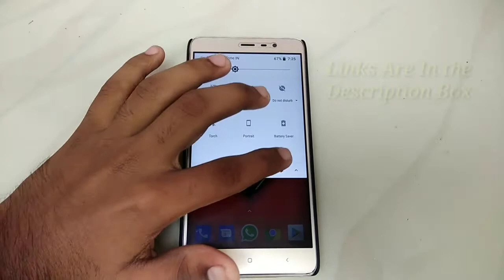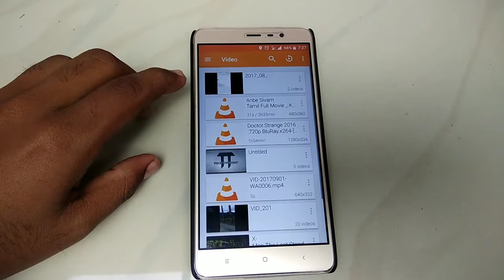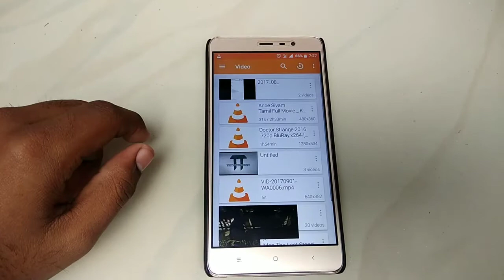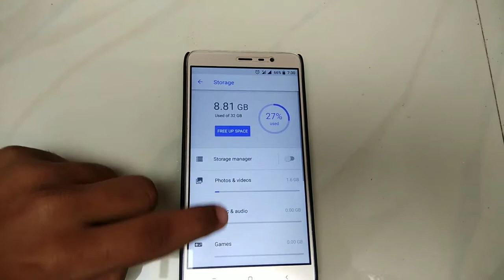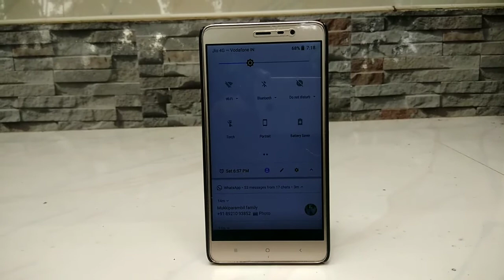Android Oreo On Redmi Note 3 | Features Explained | 8.0.0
Hello,
          This is an unofficial Android oreo rom provided by xda developers.

Currently it is in beta stage and contains many bugs.

But it is awesome too ...